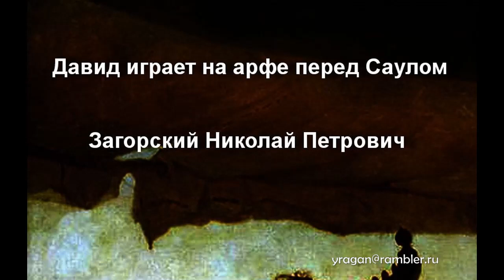Давид играет на арфе перед Саулом Загорский Н.П. описание